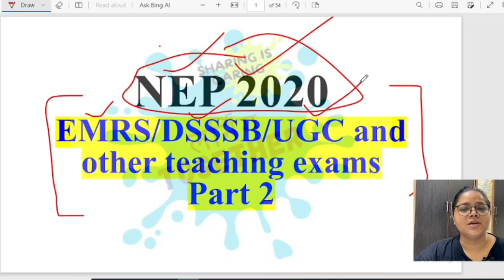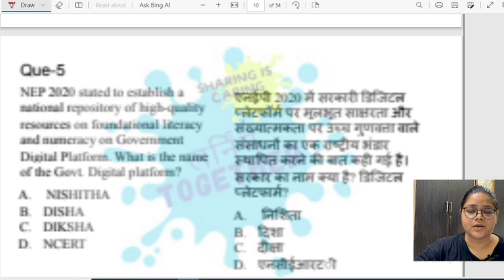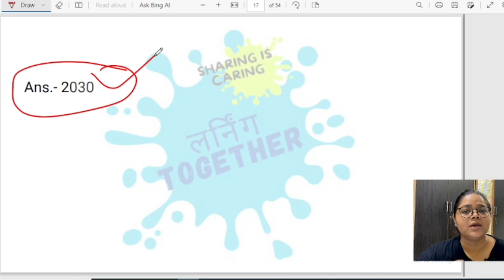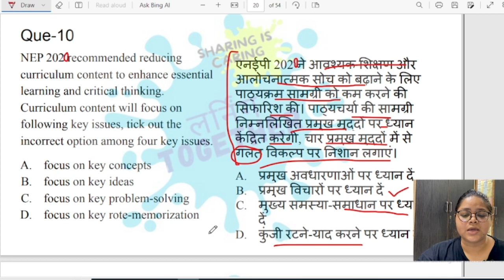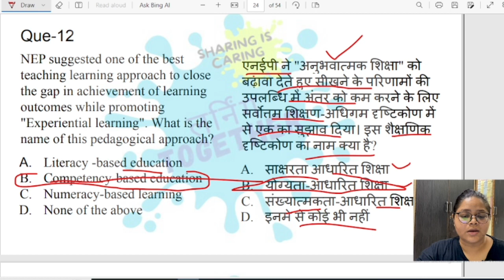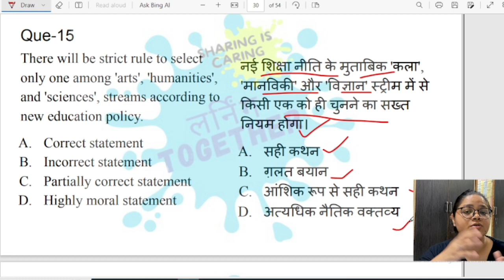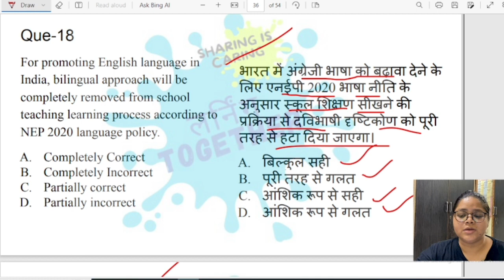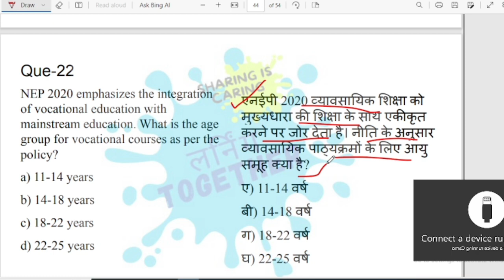NEP 2020 🔥Top MCQs✅🎯💯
education current affairs
EMRS general paper
EMRS classes
NEP 2020
Educational Gk
Educational General knowledge
Educational policies
Educational commissions
National EDUCATION POLICY 2020
Education related current affairs 2023
EMRS pgt general paper
Current affairs for EMRS
Nvs current affairs 2023
EMRS CURRENT AFFAIRS CLASS
EMRS PGT CURRENT AFFAIRS CLASSES
NVS PGT CURRENT AFFAIRS CLASSES
EMRS GK GS
EMRS CURRENT AFFAIRS
EMRS education current affairs
EMRS GK
Current affairs related to Education
Education current affairs 2023
Emrs education current affairs 2023
EMRS GK
Emrs gk
Emrs educational current affairs
EMRS General paper
ENGLISH TGT PGT
Emrs exam date
Emrs teacher2023
Emrs books pgt
Emrs salary
Emrs general paper
EMRS notification 2023,
emrs notification 2023 pdf,
emrs notification 2023 apply online
Emrs vacancy 2023 notification
Ctet 2023
Bpsc
EMRS TGT classes
EMRS PGT classes
EMRS General Awareness related to Education
EMRS Lab attended
EMRS Regional Languages posts
EMRS Accounted

Dsssb Current affairs classes
Government of India educational schemes
Digital Initiatives
Digital Initiatives of GOI
EMRS POCSO act MCQS
EMRS Hostel Warden Practice Set
EMRS Hostel Warden PYQs
EMRS hostal warden books
EMRS hostel warden ki preparation
EMRS hostel warden Q/A
EMRS hoagel warden queries
EMRS notification out
EMRS hostel warden POSCO Act 2012
EMRS government job
emrs hostel warden pocso act 2012
EMRS non teaching post syllabus
EMRS PYQs
EMRS school vacancies notification
EMRS teaching post
EMRS women age relaxation
EMRS 6000+ vacancies
EMRS age relaxation for sc / st
EMRS eligibility criteria
EMRS eligibility criteria for women
EMRS principal syllabus
EMRS 2023 vacancies notification
EMRS detailed notification explanation
EMRS Syllabus and Exam Pattern